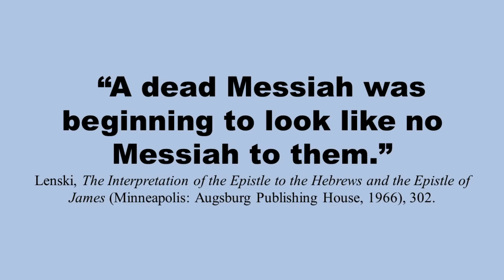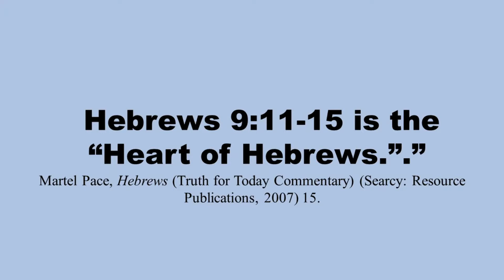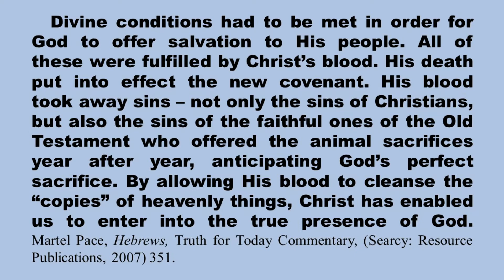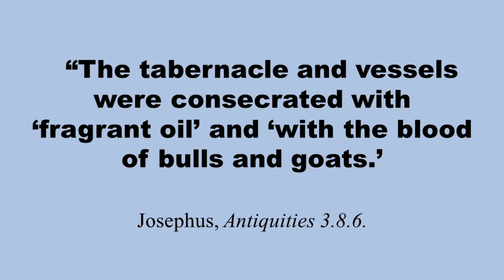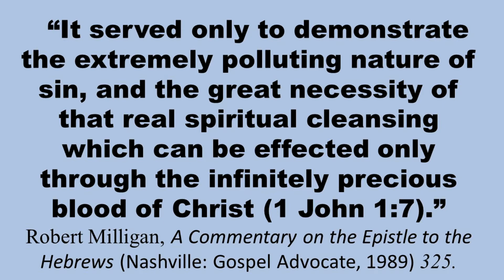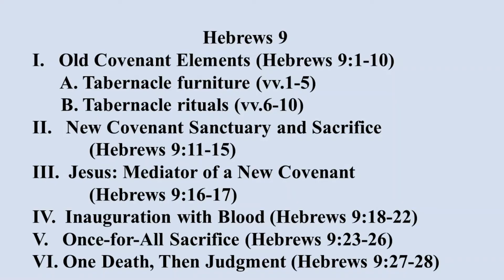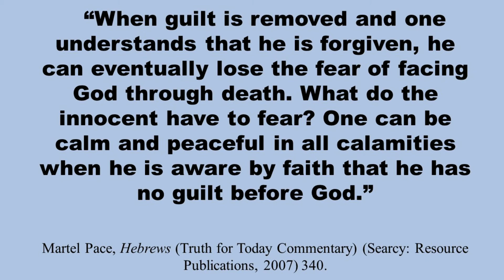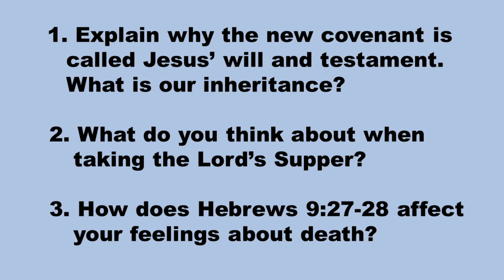Myrtle Beach Church of Christ - Ladies Class - Week 15 Hebrews 9: 11- 28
Myrtle Beach Church of Christ - Ladies Class - Week 15   Hebrews 9: 11- 28 presented by Cynthia Guy